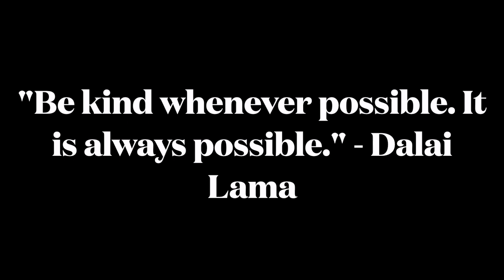Kindness week: Thursday 4/25